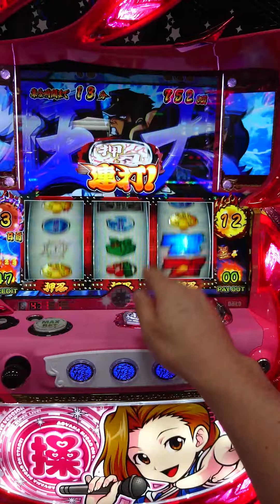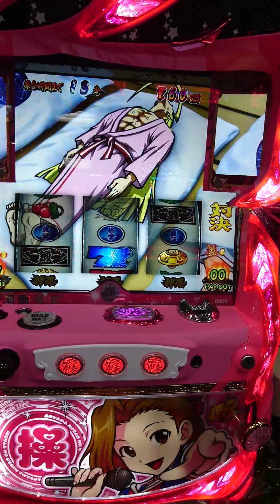番長３ ボタン連打からの絶頂対決直撃(゜ロ゜)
番長３にてボタン連打からの絶頂対決直撃です！結構レアだと思います。